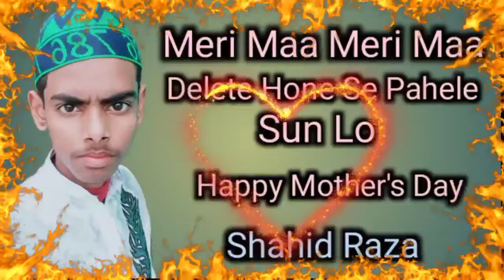Delete होने से पहले सून लो इस कलाम को // Happy Mother's Day // Shahid Raza // Naat Meri Maa 😭😭😭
Assalamwalaikum